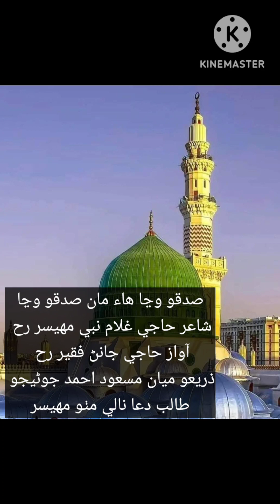sadqo waj hae ma sadqo waja by haji janan faqeer